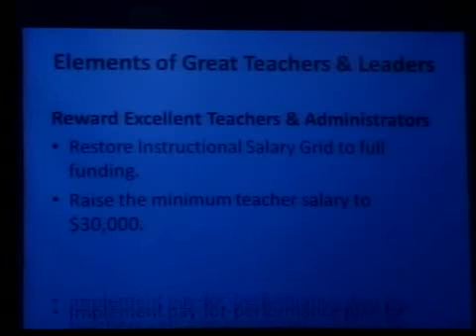Luna Education Reform